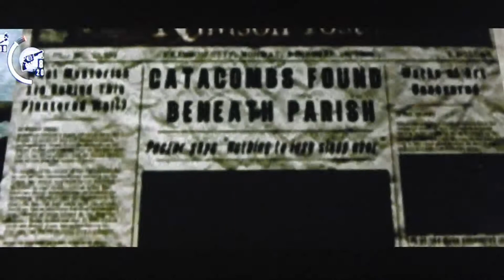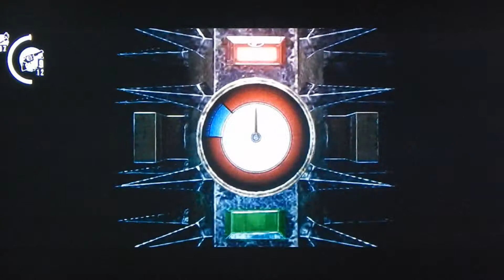The Evil Within-Capítulo-7-A-The Guardian(Xbox360)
Galera vídeo novo de The Evil Within Capítulo-7-A-(The Guardian)Xbox360!
SE VCs GOSTARAM ,FAVORITEM O VÍDEO DE UM JÓINHA AÍ ,

DIVIRTAM-SE . VALEU!

Deixe seu comentário Dicas e sujestões para os proximos vídeos.

Para baixar o jogo,link abaixo!